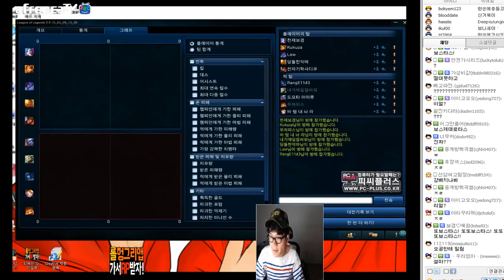2015.3.23 세컨드 계정? 부캐 배치로 골드 가자! 5편 -징크스